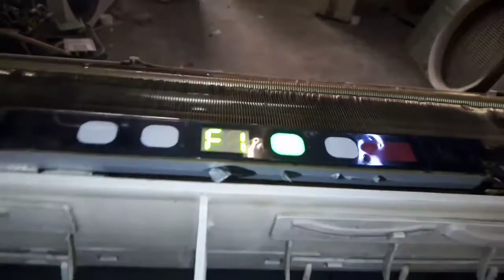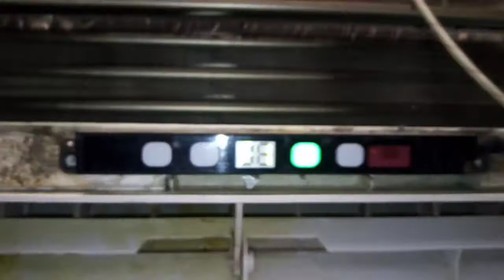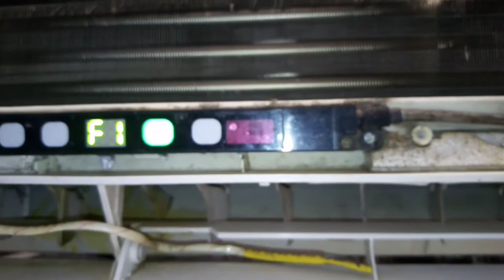Gree Air conditioner Error Code F1 Tracing and Troubleshooting Methods In Urdu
Assalam o Allikum Friends.

Aaj ki is video mein Gree Non inverter ac mein aany waaley error codes f1 k baarey mein btaya GYA hai.
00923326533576 IS my whats app number.